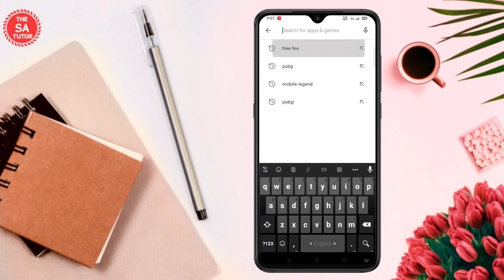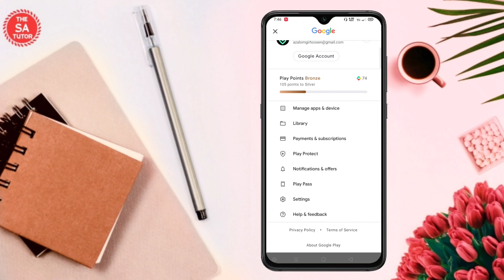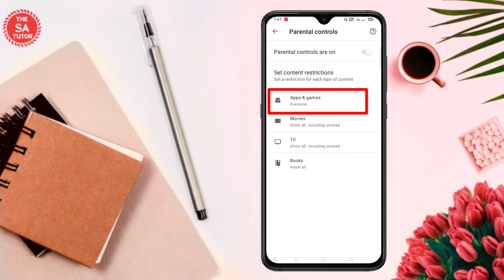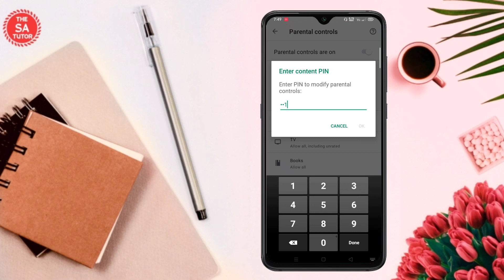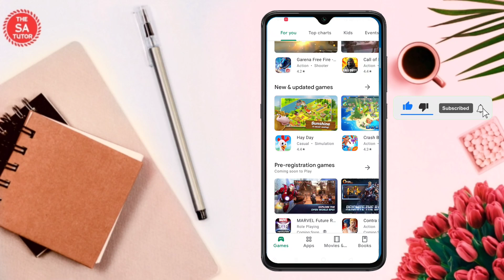Set up parental controls on Google Play Store | THE SA TUTOR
This Video is About How to Set up parental controls on Google Play Store. Content Restrictions on Google Play Store.

You or your child will still be able to see any apps and games you downloaded before you added parental controls, even if they're outside of the rating you set. If your child’s account is supervised with Family Link, you can block these apps and Games on their Android devices.